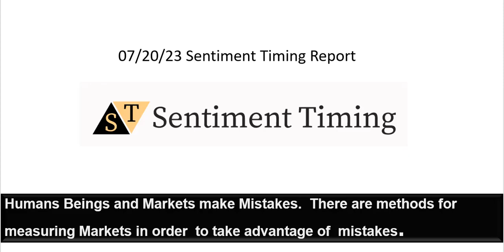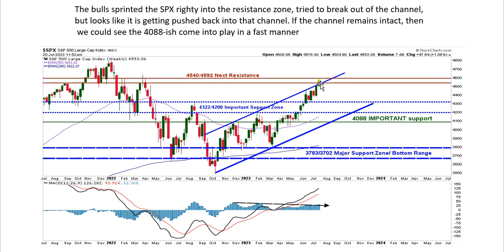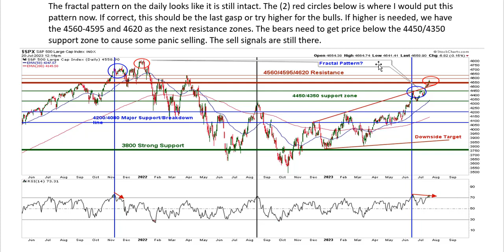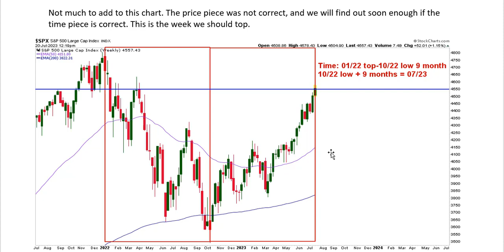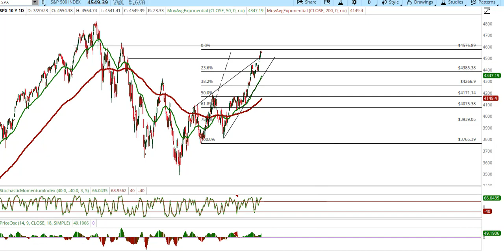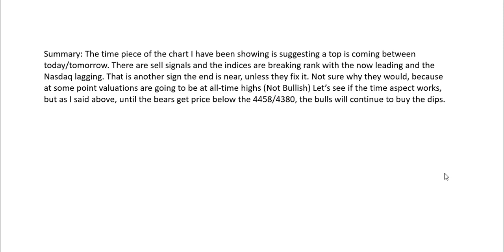072023 premium report